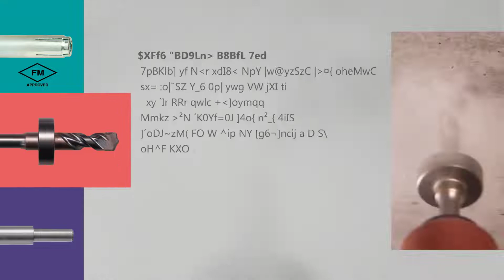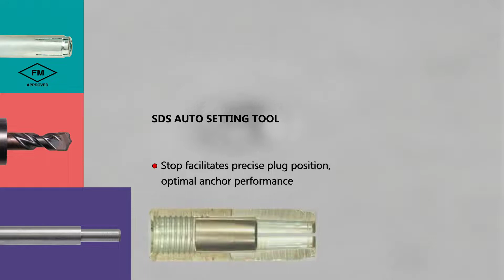Tắc Kê Inox- Nở Đạn Inox 304 : M6-M8-M10: 0936624368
Phong Việt là nhà nhập khẩu Bulong ốc vít inox hàng đầu việt Nam,